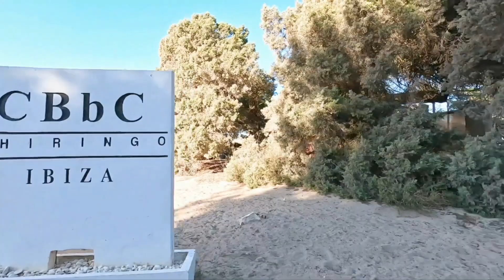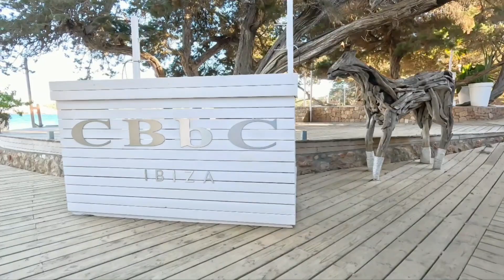Ibiza: The Island that Changed Humanity Forever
Experience Ibiza's unforgettable magic in this video!

In this video, we'll show you all the incredible things to see and do in Ibiza, one of the world's most iconic and beautiful destinations. From the stunning sandy beaches to the lively party scenes, we'll take you on an unforgettable journey to one of the world's best destinations. It's time to venture beyond the clichés and book your tickets to Ibiza!
playa cala comte
playa cala tarida
playa calabassa
cala d hort
es vedra